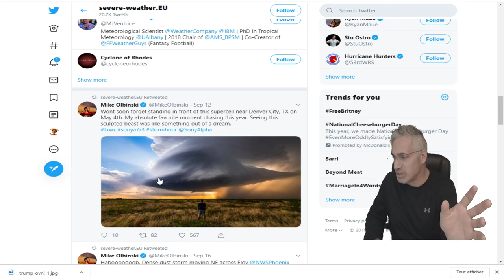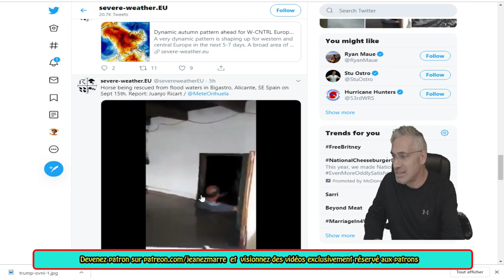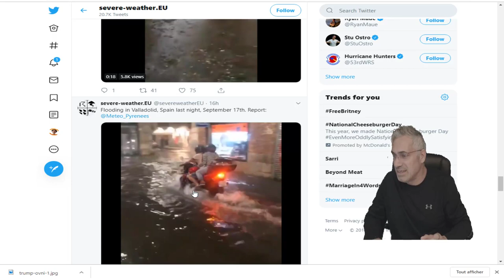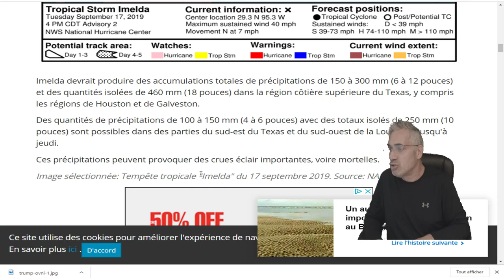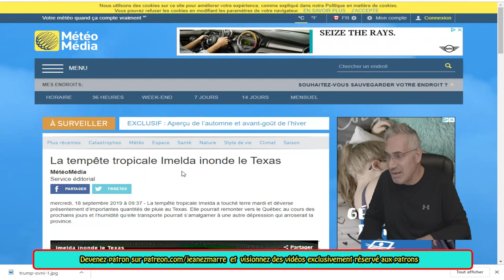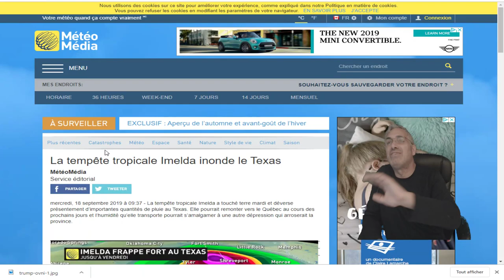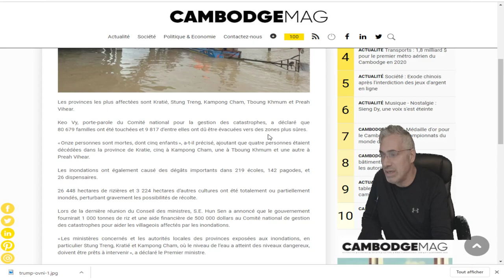DERNIÈRE HEURE, 'IMELDA' INNONDE LE TEXAS, TOUCHERA LE QUÉBEC, L'ESPAGNE CAMBODGE INNONDÉS!